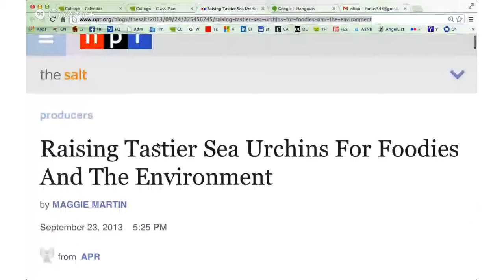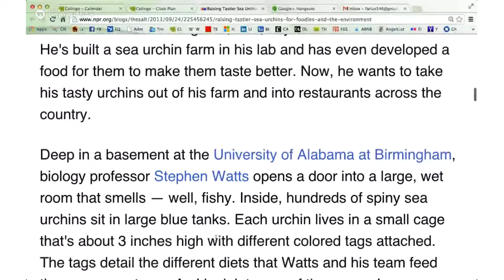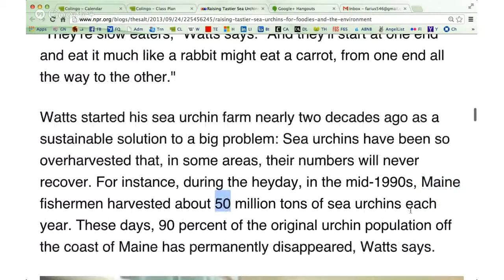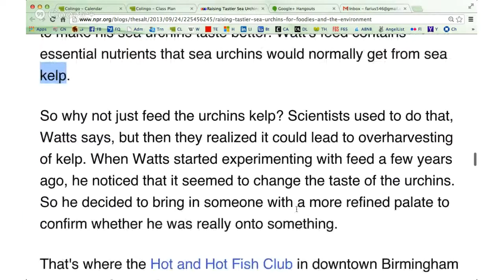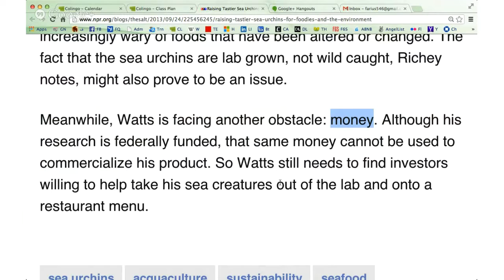Ill Have Some Sea Urchin, Please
Sea urchin shells work really well for ornaments. People usually use a lathe to turn parts for them, but I decided to show you all how to make some with stuff you might have already or is easy.

 This ornament displays a sputnik sea urchin shell on finials of walnut and a tropic hardwood. The sea urchin shell is prepared by coating the insides with white glue.

WATCH BLOOPERS vesves MORE: DOWNLOAD THE SONG! Get theDEATH BLOW phone case! Watch the Pirate Heist trailer for.